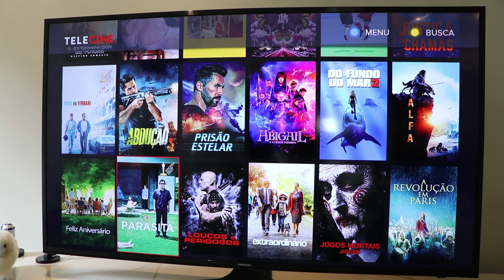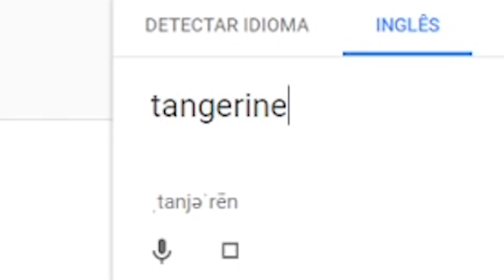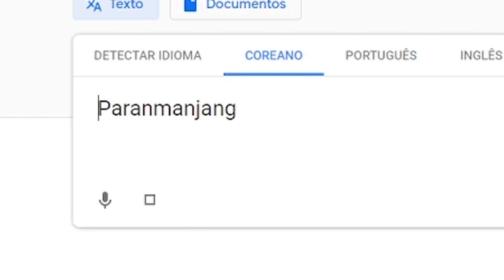7 FILMES GRAVADOS COM CELULAR (E ficaram muito bons)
Você sabia que dá para gravar um filme todo apenas com um celular?

Equipe:
Apresentação e Direção: Gabriel Dearo
Roteiro: Rafael Caetano
Produção: Manuela Digilio
Edição: Lucas Precinoto